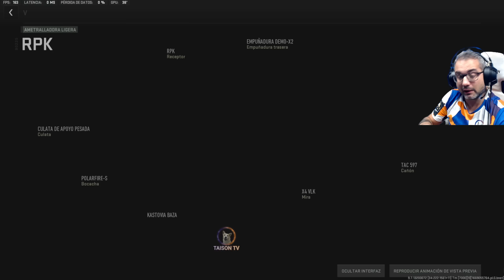La Mejor Clase de RPK para Warzone 2